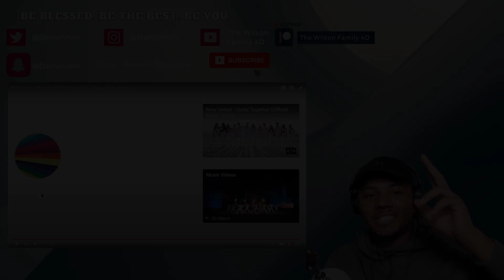Now United - Who Would Think That Love? | REACTION!